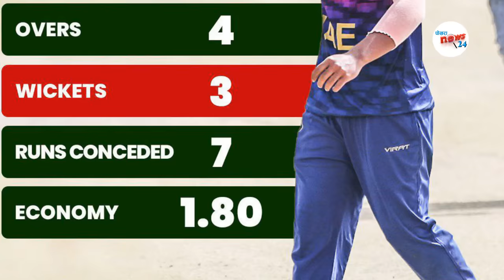कठिन बन्न सक्छ नेपालको एसिया कप यात्रा, UAE बन्न सक्छ तगाराे|| nepal vs uae